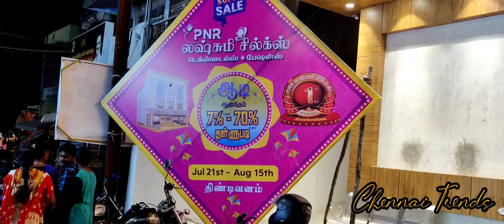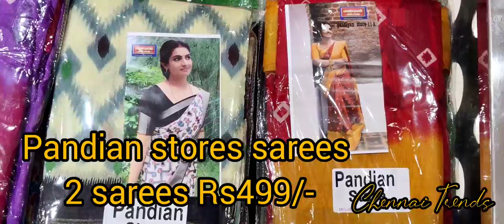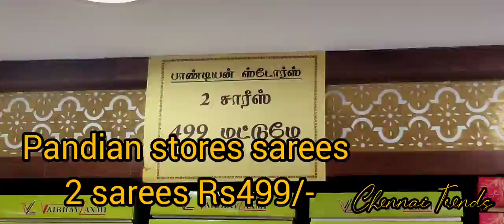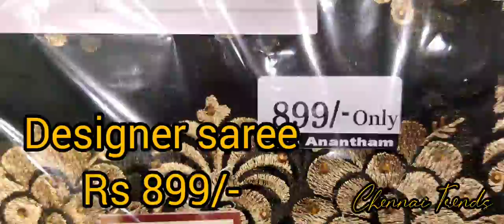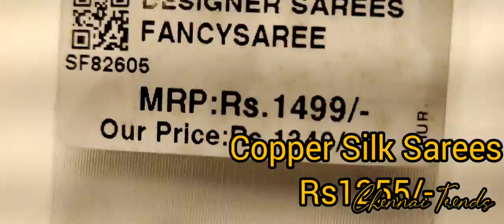Aadi Combo offer sale👌Rs.499/ 7%to70% Discount/ நம்ம திண்டிவனம் PNR லஷ்சுமி சில்க்ஸ்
Shop Address :
  PNR Lakshmi Silks,
 No. 62 Mariyamman kovil Street,   Tindivanam -604001
Villupuram District.

Shop opened at 16/07/2021
Recently they Celebrated 1 year
anniversary.

Shop phone number :
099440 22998